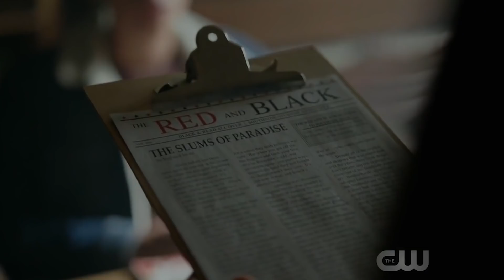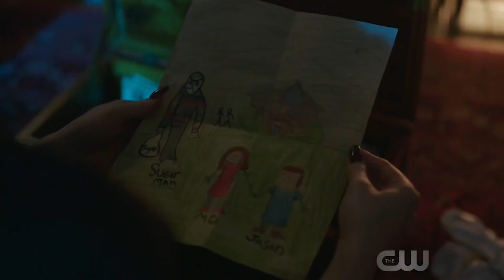RIVERDALE 2x06 Recap: Sugar Man Revealed, Bughead & Next Victim - 2x07 Promo | What Happened?!?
RIVERDALE 2x06 Recap - Season 2 Episode 6 - Chapter Nineteen: Death Proof. In this recap, I talk about Jughead facing off in a street race with the Ghoulies, Betty thinks she has the Black Hood backed into a corner and the identity of the Sugar Man/Jingle Jangle supplier is revealed.

Follow Lisa!